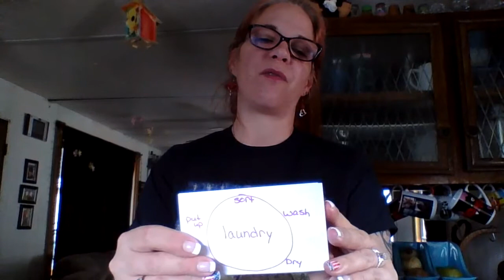Through the Day with Renee August 8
Happy Saturday. Family Adventure Day. Have fun. We will run through all 3 routines piece by piece stop the video plan what you need to or do the task. Don't worry if you are not there yet, you will be. Little by little.
Noon Check-in: 9:15
Tomorrow Set-Up: 12:00